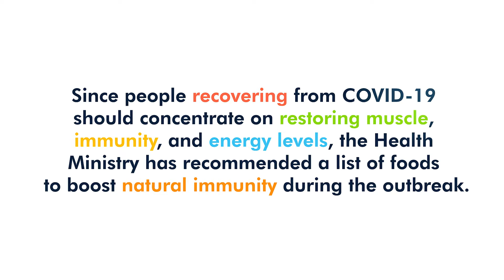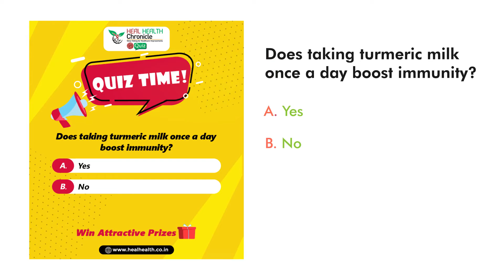Union Health Ministry Lists Foods to Boost COVID Immunity, Trivia - 3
The Union Health Ministry recommends dark chocolate, turmeric milk, and protein-rich foods for those suffering from COVID-19. The Ministry has also recommended consuming soft foods at regular intervals and adding amchoor (dry mango) to their diet.